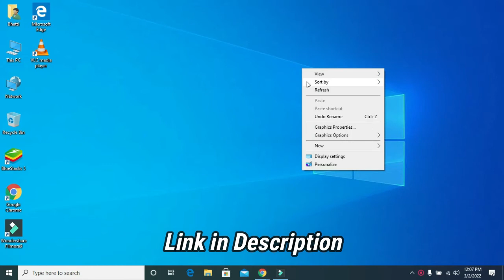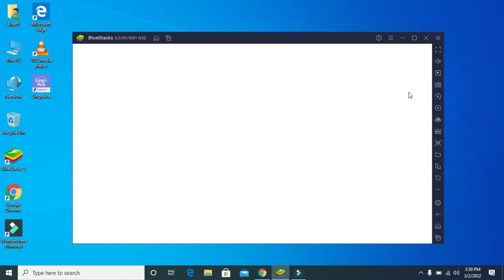How To Install LingoAce In Windows 10 | Installation Successfully | InstallGeeks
In this video, I would like to show you how to install Roblox in windows 10 or pc so please keep watching this video and let me know that does it help you or not?

Here are the Steps for Install in Windows 10:

1. First of all you are to download the bluestacks 5 or other versions
2. Then open and most log in when it downloaded and installed
4. Search for Roblox download real app not other like roblox wallpapers, roblox cheats, or other type of app only original app need to install
5. It may take a several time to install in bluestacks device and device is connected to windows 10.
6. Open roblox and Keep Using or Playing the Roblox

Used Tags:

lingoace login
lingoace student login
lingoace price
lingoace review
lingoace jobs
lingoace founder
lingoace english
lingoace teachers